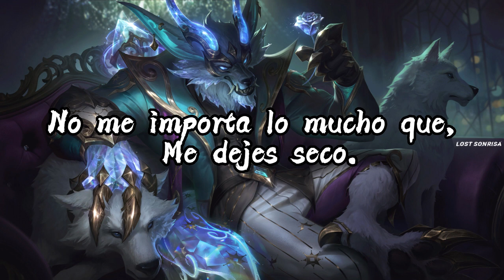Jake Daniels - Wolves [Sub Español]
Wolves = Lobos

🎮 VideoJuego: League Of Legend
▶ Personaje/Skin: Warwick Favor del invierno

🎤 Artista: Jake Daniels
💿 Canción: Wolves

▶ Jake Daniels